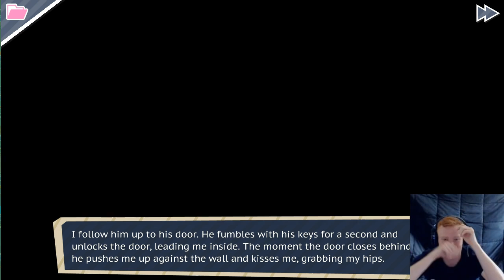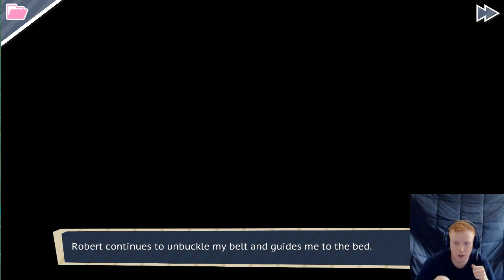Dream Daddy Pt 2 - I "BANGED" DARKIPLIER